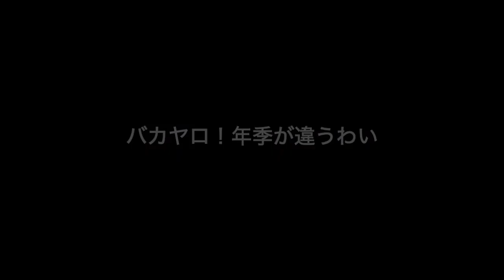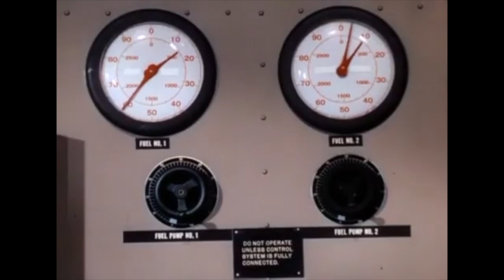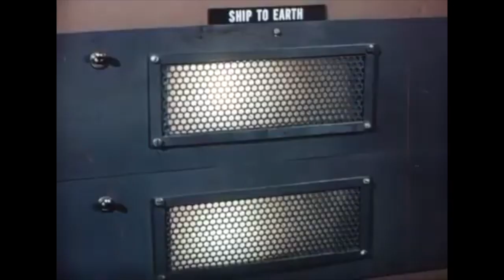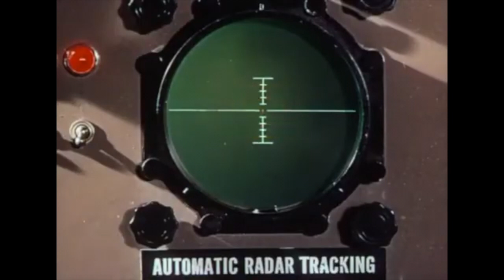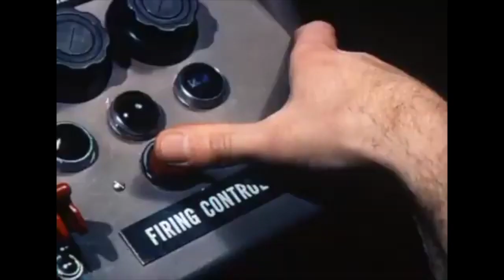Mens Hand Soap ( Meine Kraftwerk Nebengeschichte マイン クラフトワーク 外伝 )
Pricatura (Renewal＋ edit)

Young
Management
Chrome
Adblock 主催

Teil 114
パート114